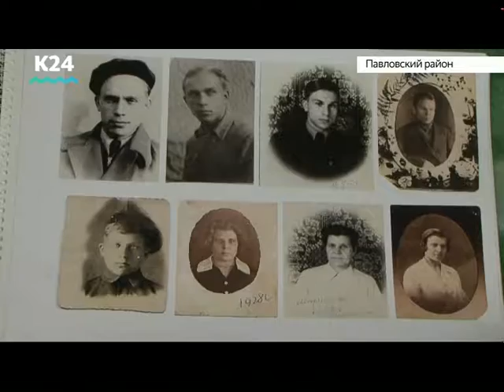90-летний житель Алтайского края раскрыл секрет долголетия